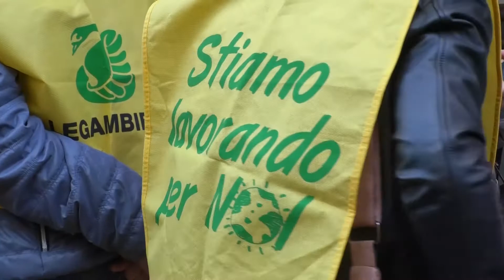"100 alberi per Catania": prima tappa oggi in via Plebiscito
"100 alberi per Catania": questo il nome dell'iniziativa lanciata da Legambiente e Associazione Libera che stamattina in via Plebiscito ha visto la posa dei primi 20 alberi dedicati alle vittime di mafia.